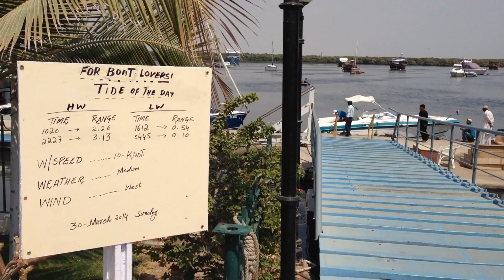Poultry feed fishing boats in Karachi creeks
A hot summer afternoon spent with friends on our vintage 1978 Sindbad boat. During the day, watch our encounters with a poultry feed fishing boat, and a short hop onto Bundal Island.